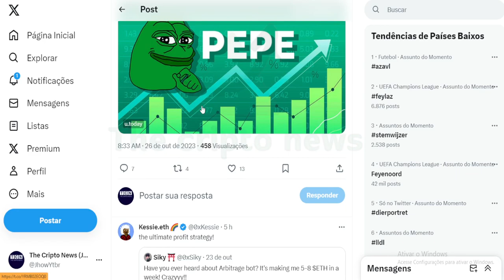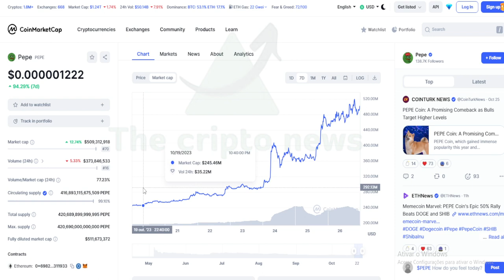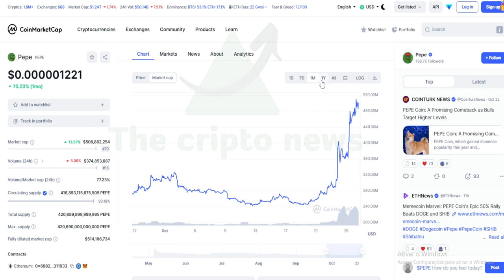PEPE COIN ETH EM: 94%